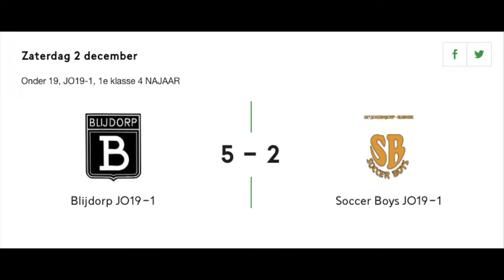Gemiste kans Jeffrey Teixeira- Blijdorp JO19-1 vs. Soccer Boys JO19-1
Gemiste kans Jeffrey Teixeira- Blijdorp JO19-1 vs. Soccer Boys JO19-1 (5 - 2) Zaterdag 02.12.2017